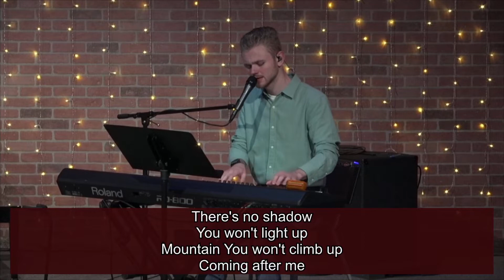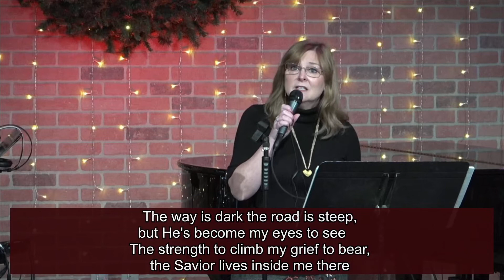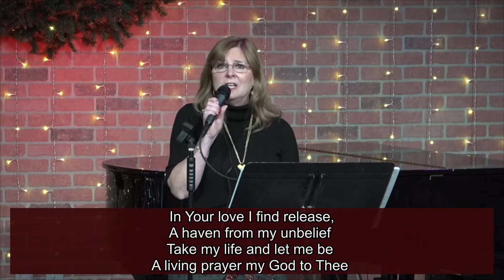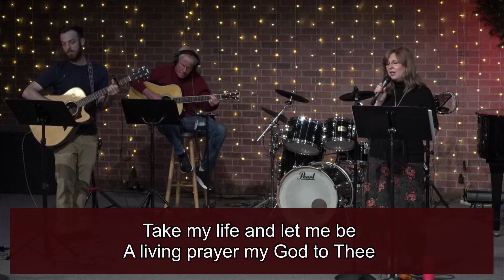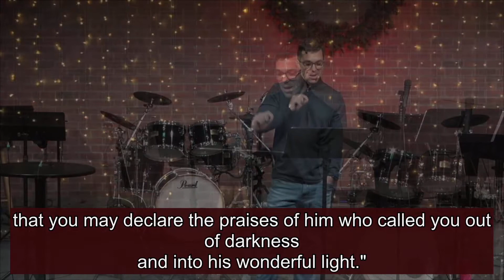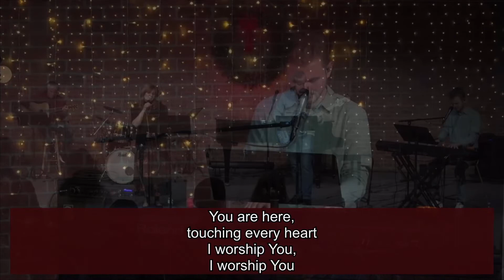NEC 2022/01/02 Sunday Morning Service